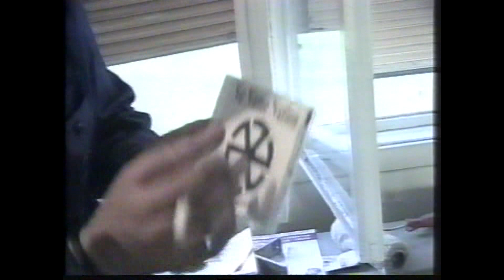„No Name Nation“ во „Нова машина“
Од ризницата префрлена од ВХС која датира пред 22 години, еве еден од моите најдраги телевизиски прилози поради контекстот во кој го работевме.
Панк-рокерите „Но нејм нејшн“ во септември 1999 година издадоа нов ЦД-албум насловен „У пичку матер“, вклучувајќи го и големиот хит во тоа време „Девојките од Аеродром“. Кога се слушнавме по телефон за да закажеме интервју, Божо и Сисир предложија да дојдеме во станот кој во моментот го молерисуваа, и тука да го направиме муабетот. „Еј, па зошто да не, баш е панкерски“, си помислив, и со снимателот Сале правец - Кисела вода.
За жал, прилогот почнува нагло бидејќи малку е сецнат на почетокот и нема класичен влез/вовед, но се надевам дека тоа нема да пречи при сумирањето на крајните впечатоци. Заклучокот кој се наметнува е дека на времето, за разлика од денес, на телевизија можеа да се видат и вакви храбри прилози, како да доаѓаат директно од работилницата на Ед Вуд. Уживајте ;-)